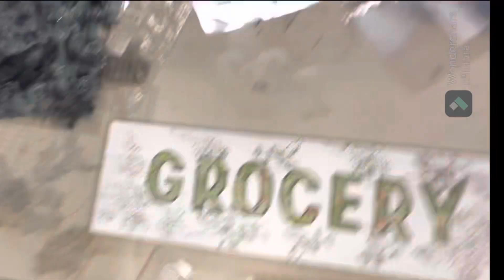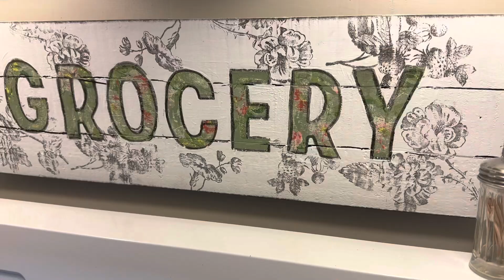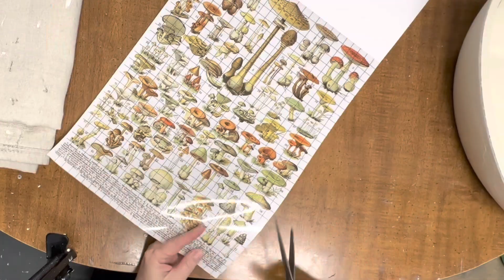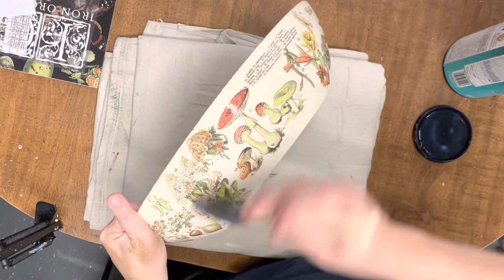Thrift Store makeovers/Thrift Flips/IOD Millots pages Transfer/Toadstool and Dewdrop pond Moulds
Thrift Store makeovers/Thrift Flips/IOD Millots pages Transfer/Toadstool and Dewdrop pond Moulds.  Using leftover paint inlay pieces.